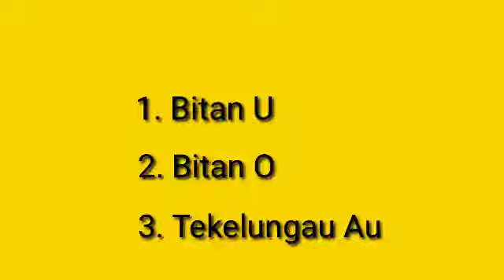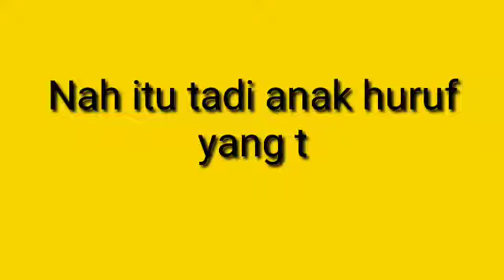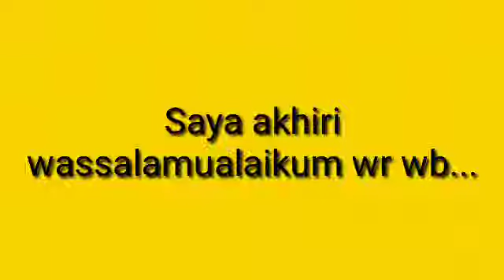Menulis dan Membaca Induk Huruf Aksara Lampung [ Menggunakan Anak Huruf yang di bawah huruf ]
Menulis dan membaca induk aksara Lampung menggunakan anak huruf yang di bawah huruf, Bintan u, Bintan o, tekelungau au